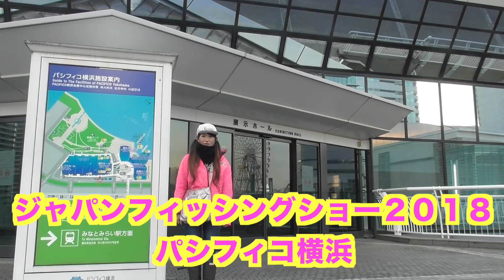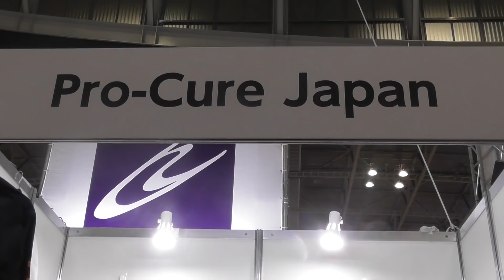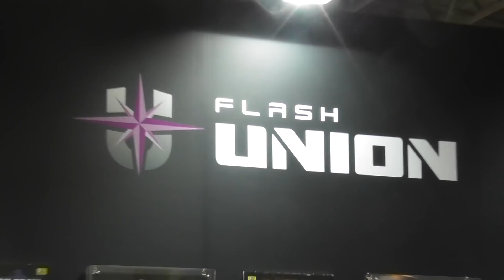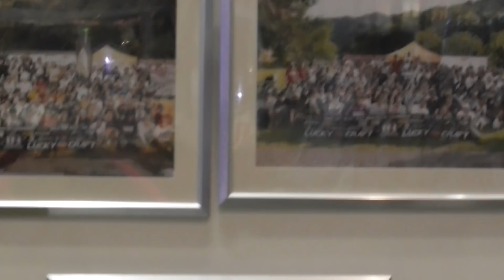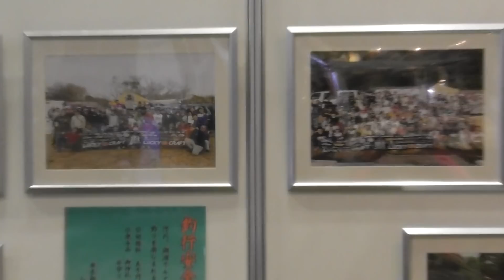【釣りガール】フィッシングショー２日目はバス釣りブース巡り♪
バスタードBTS 610 ML 2ピース
エクスセンスCI4+C3000HGM
〈青物キャスティングのリール〉
15 ソルティガ 5000